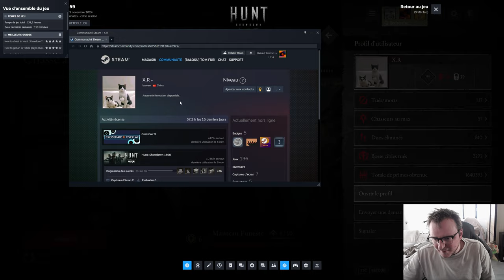Hunt Showdown 1896 - ENTRE WESTERN ET ZOMBIE - Chronique sans cut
Avec la dernière mise à jour graphique, Hunt: Showdown a reçu un véritable coup de frais qui fait plaisir aux fans. Ce lifting visuel rend les décors marécageux et les ambiances lugubres encore plus immersives et authentiques. L’impact de cette amélioration ne s’est pas fait attendre : la population de joueurs sur PC est passée de 8 000 à 60 000 joueurs en moyenne simultanée, montrant que le jeu séduit de nouveaux venus tout en ravivant l’intérêt des anciens.

Côté gameplay, le choix des personnages est particulièrement réussi : on a une belle diversité de chasseurs, chacun avec une apparence unique, des animations travaillées et des détails visuels impressionnants qui renforcent leur caractère et plongent encore davantage dans l’ambiance. Le jeu offre aussi un vaste éventail d’armes, allant des fusils aux arbalètes en passant par les armes blanches. Avec autant d'options, chacun peut adapter son style de jeu, qu’il soit porté sur la discrétion ou l’action brute.

Un autre point fort du jeu est sa bande-son. Elle est immersive et ajoute vraiment de la tension, en accentuant chaque instant de suspense, que ce soit les pas feutrés dans les herbes hautes ou les bruits inquiétants venant des créatures cachées dans l’ombre. Ce sound design contribue grandement à l’immersion et à l’ambiance tendue du jeu.

Toutefois, Hunt: Showdown n'est pas sans défaut. L’interface de l’inventaire et du système d'achat est assez brouillonne. Ce manque de clarté peut déstabiliser les nouveaux joueurs et même freiner certains à faire l'achat du jeu. Avec une interface plus classique et moderne, l’expérience utilisateur serait bien plus fluide. De plus, malgré la qualité des cartes actuelles, on en vient vite à rêver d'une map plus vaste qui accueillerait davantage de joueurs. La limite actuelle de 12 chasseurs par partie donne des affrontements intenses, mais un terrain plus grand et un nombre de joueurs augmenté offriraient des possibilités stratégiques encore plus intéressantes et renouvelleraient l’intérêt pour les parties.

En conclusion, Hunt: Showdown est une expérience unique et envoûtante, tant par ses graphismes récents et son ambiance que par son gameplay varié. Malgré quelques bémols au niveau de l’inventaire et des limitations de map, c’est un jeu qui vaut le détour pour tout amateur de jeu de survie compétitif et immersif.